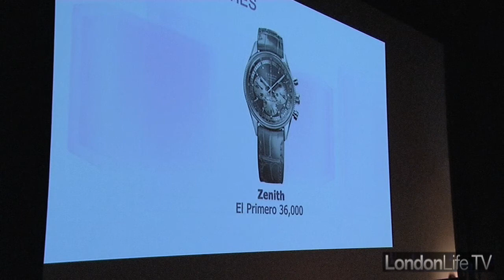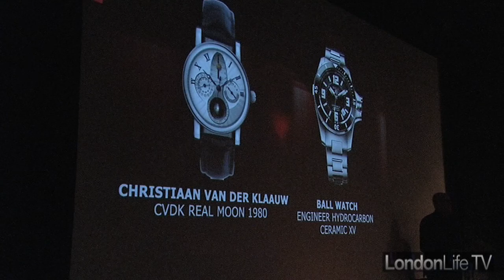Watch Awards 0024